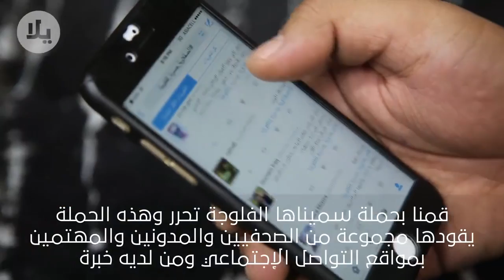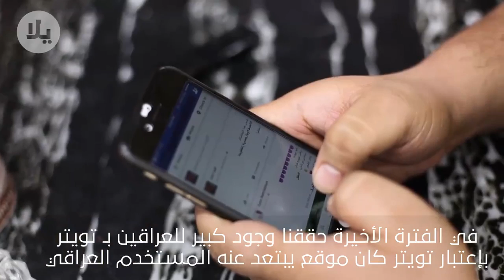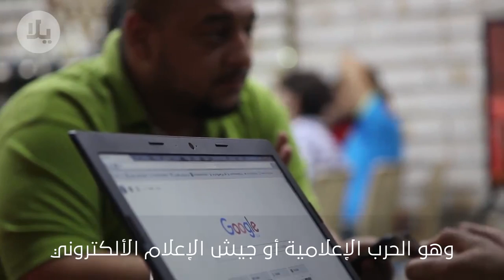الحرب الإعلامية تشتعل ضد داعش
تريد تحارب داعش من بيتك؟ هاي الطريقة!